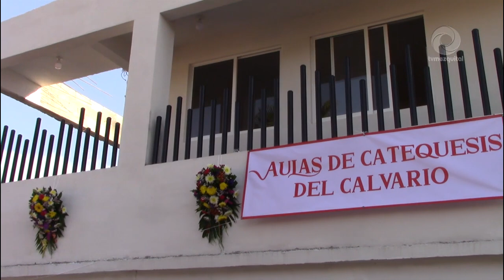Realizan con gran éxito inauguración y bendición de las nuevas Aulas de Catequesis en la Capilla de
Tras varios meses de gran trabajo y esfuerzo y gracias a la colaboración de los fieles devotos al Señor de la Preciosa Sangre de Cristo y de la población en general por fin se ve concluido este importante proyecto.